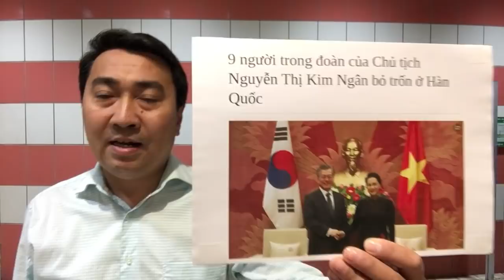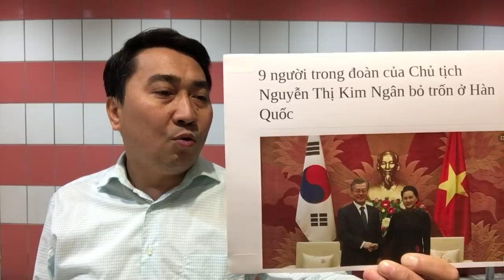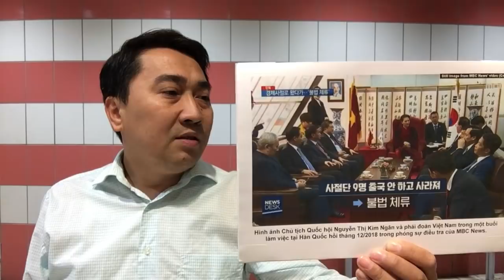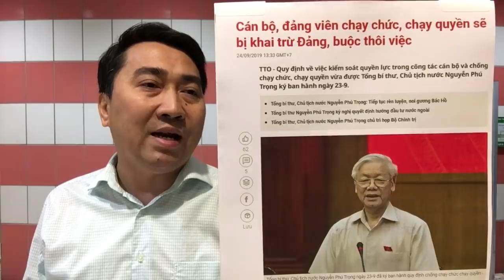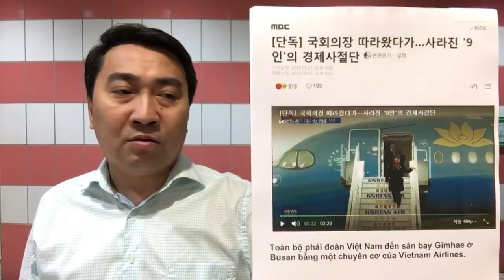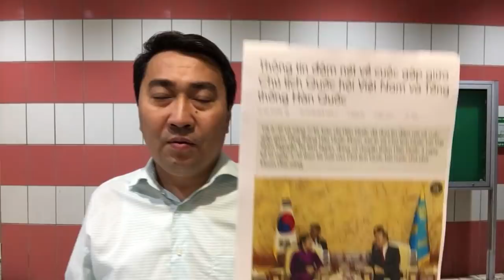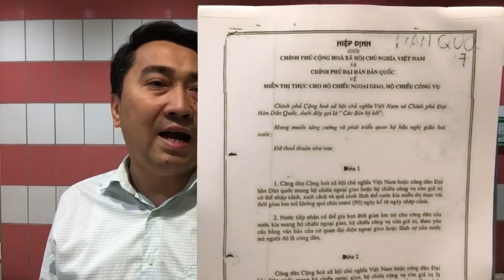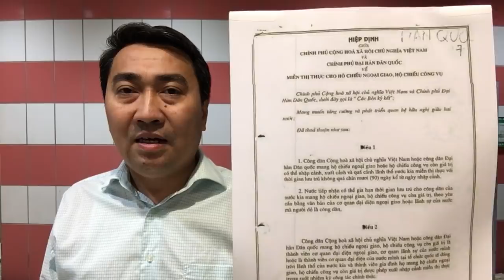Quan chức bỏ trốn, Quốc_hội Việt tan dần – Chủ Nghĩa Xã Hội, để mặc Đảng tự xây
Video: Dầu cạn kiệt, ngân sách Đảng hết tiền – Liều khai thác, Hà Nội bị đuổi quanh